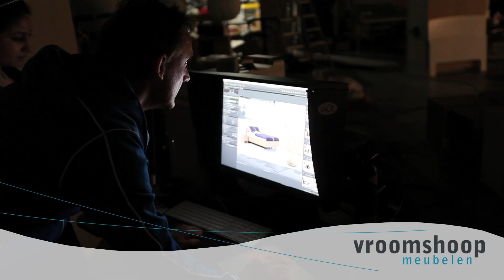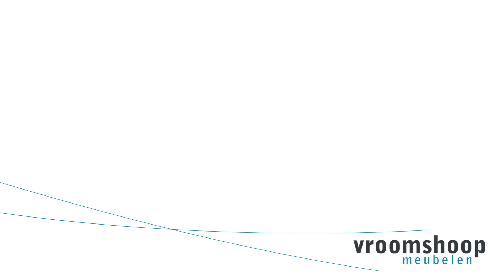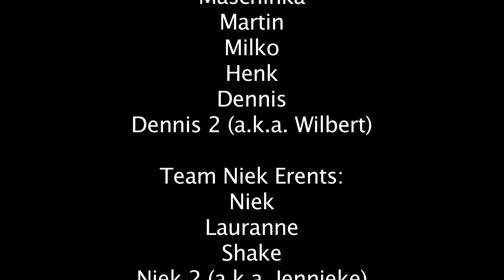vroomshoop meubelen the making of fotoshoot